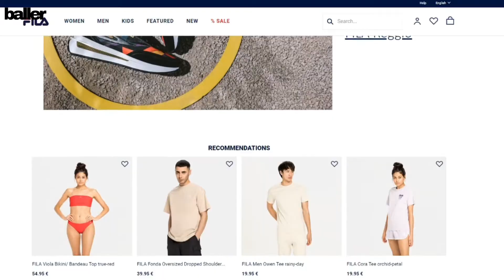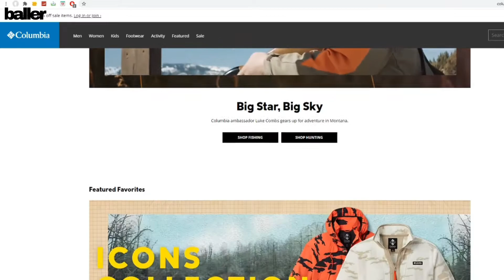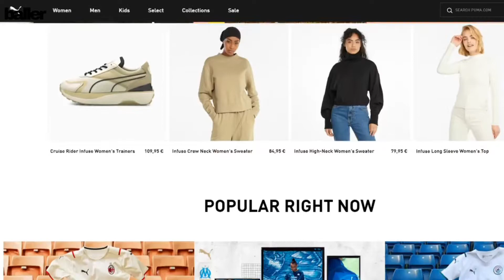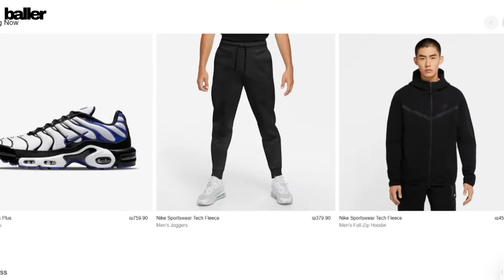The Most Profitable Sportswear Brands in The World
Check out our updated Top 10 ranking of the 10 biggest sportswear brands in the world by generated worldwide sales. Did you, too contribute to these sales numbers recently?